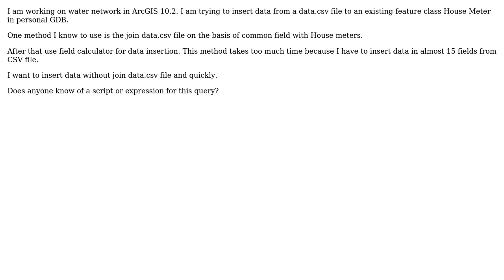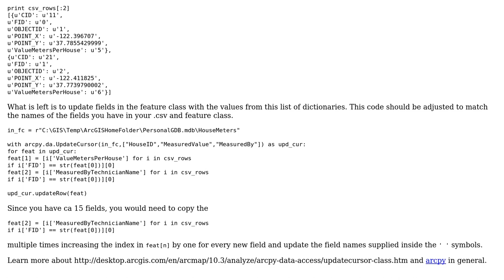GIS: Data Insertion from .CSV file to a Feature Class attribute Table in ArcGIS for Desktop?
With thanks & praise to God, and with thanks to the many people who have made this project possible! | Content (except music & images) licensed under CC BY-SA | Music | Images & others | With thanks to user PolyGeo user Munawar Hussain user Alex Tereshenkov and the Stack Exchange Network Trademarks are property of their respective owners. You are responsible for your own actions.